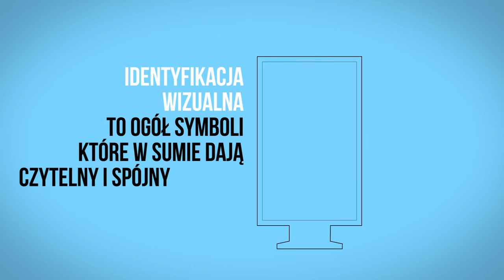promocja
Film powstał w ramach projektu Akademia Praktykowania Kultury finansowanego ze środków m. st Warszawy oraz Ministra Kultury i Dziedzictwa Narodowego.